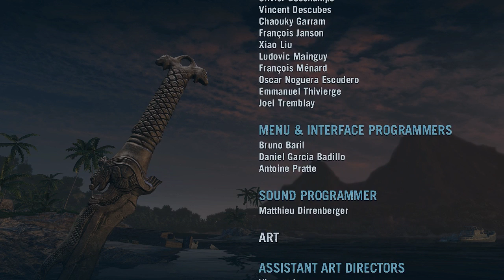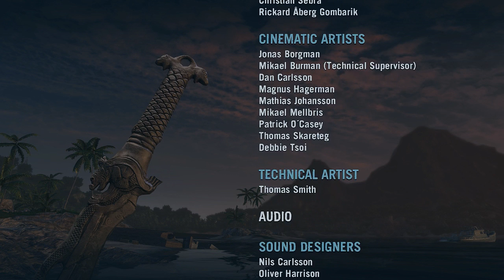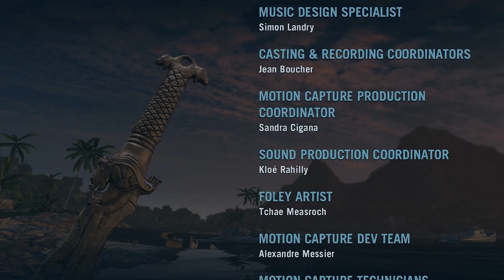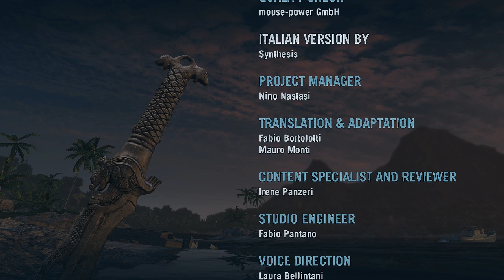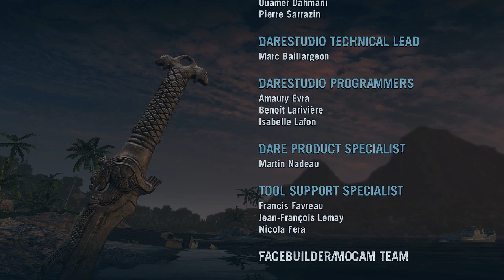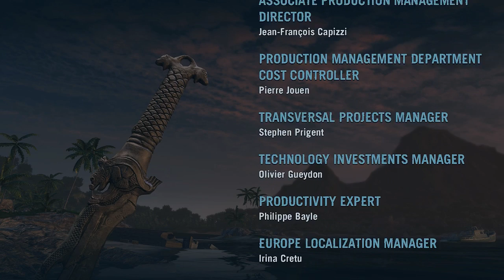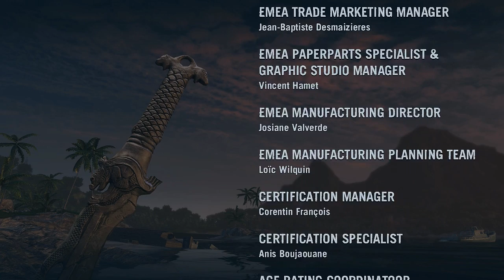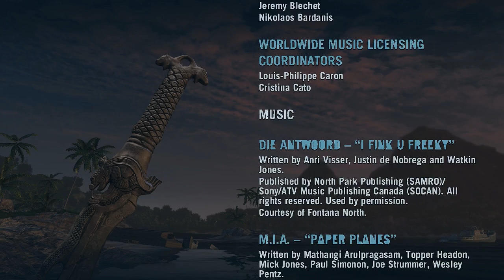Far Cry 3 - Part 43 "The Finale!" (Let's Play, Playthrough)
Thanks for checking out my walkthrough of Far Cry 3!